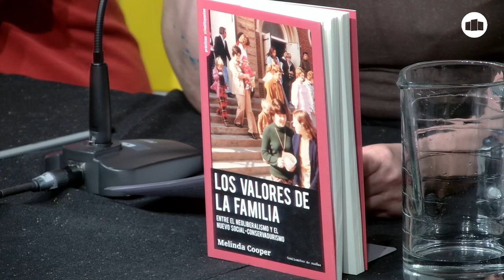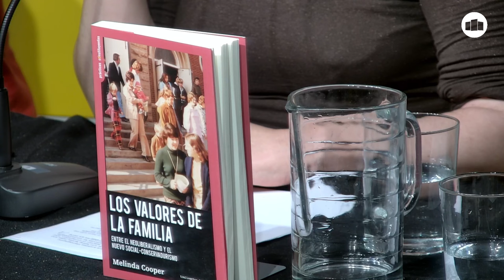Dinero y Familia. La alianza entre neoliberalismo y neoconservadurismo. con Melinda Cooper (español)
Charla presentación del libro "Los Valores de la familia. Entre el neoliberalismo y el nuevo social-neoconservadurismo" (Ed. Traficantes de Sueños). Con Melinda Cooper y Nueria Alabao.

MELINDA COOPER es profesora de Sociología en la Universidad de Sídney, Australia. Su investigación está centrada en la bioeconomía y en la relación entre el neoliberalismo y el neoconservadurismo norteamericano. Actualmente está trabajando en una teoría política del resurgimiento de la extrema derecha y su relación con la crisis financiera, así como en una investigación sobre la política neoliberal de las finanzas públicas.

¿Por qué el discurso de los valores de la familia fue fundamental para la revolución conservadora y de libre mercado de la década de 1980 y por qué ha seguido ejerciendo una influencia tan profunda en la vida política estadounidense y de otros países occidentales? ¿Por qué los neoliberales del libre mercado a menudo han hecho causa común con los conservadores sociales sobre la cuestión de la familia, a pesar de sus diferencias en todo lo demás?

En este libro, Melinda Cooper desafía la idea de que el neoliberalismo privilegia el individualismo atomizante sobre las solidaridades familiares, así como la libertad contractual sobre el estatus heredado. En la tradición de las leyes de pobres de los países anglosajones, muestra cómo el espíritu liberal de la responsabilidad personal siempre ha estado respaldado por un imperativo más amplio de responsabilidad familiar y cómo esta inversión en las obligaciones de parentesco ha facilitado recurrentemente la alianza entre los liberales del libre mercado y los conservadores sociales.